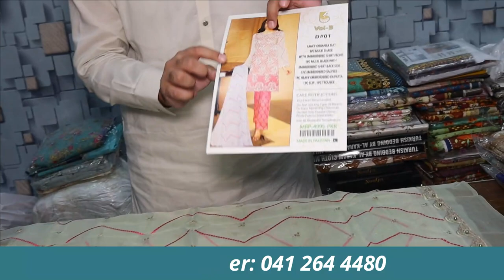ORGANZA PARTY WEAR | WHOLESALE | BIN NISAR